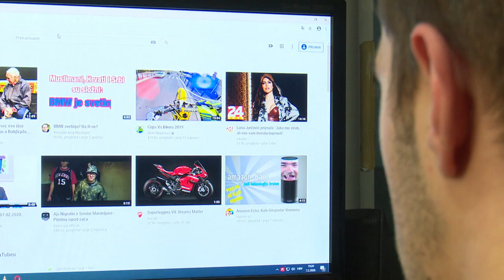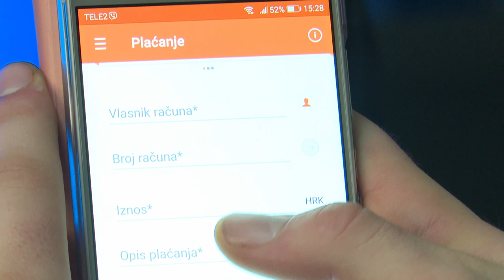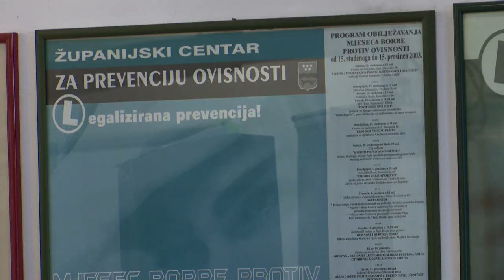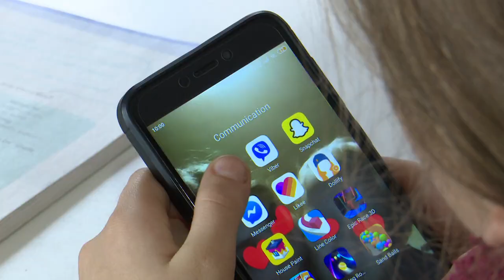SBTV - DNEVNIK - POČEO 11. BRODSKI SIMPOZIJ O OVISNOSTIMA - 16.11.2023.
U Slavonskom Brodu, u Nastavnom zavodu za javno zdravstvo, u sklopu programa obilježavanja Mjeseca brobe protiv ovisnosti, održava se 11. brodski simpozij o alkoholizmu, kockanju i modernim ovisnostima. Više od 130 stručnjaka iz 30-ak hrvatskih gradova, koji se bave prevencijom i liječenjem ovisnosti sudjeluje u dvodnevnom simpoziju kojemu je ove godine jedan od naglasaka prevencija ovisnosti o internetu.

DNEVNIK SBTV-a | PON-PET | 20:00 i 22:00